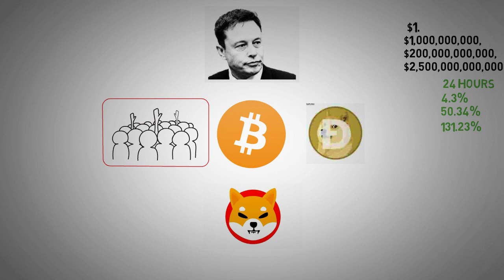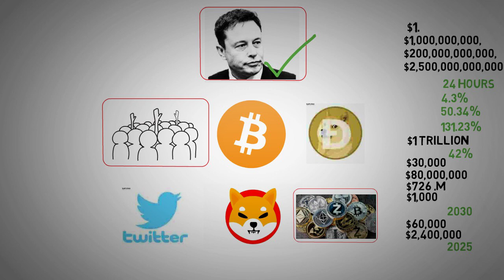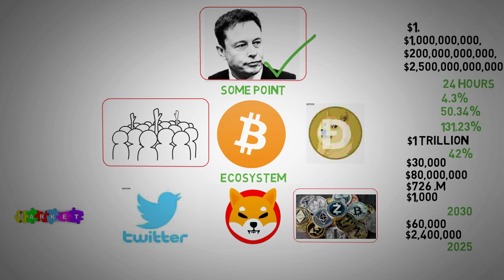Shiba Inu Coin News Today - Elon wants the price of Shiba to reach $11